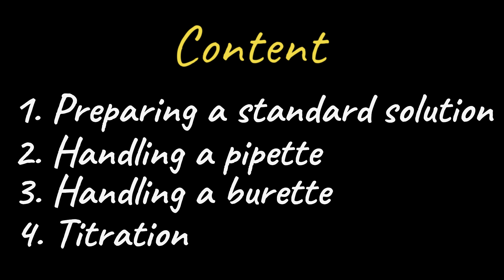Basic Technique of Handling Chemical & Apparatus Pt. 2 | SPKA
Let's learn how to use lab apparatus the correct way! Remember, use them correctly to reduce experimental errors and most importantly to keep yourself safe.